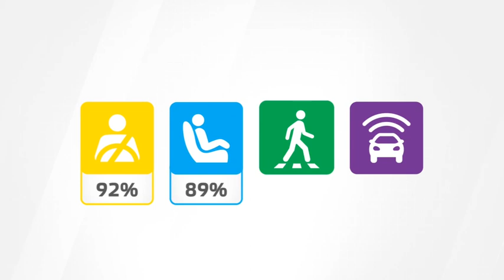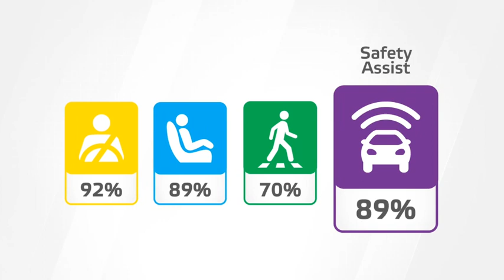Le Volvo C40 Recharge électrique obtient cinq étoiles aux crash-tests Euro NCAP 2022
Le Volvo C40 Recharge électrique obtient la note maximale de 5 étoiles à l'Euro NCAP (New Car Assessment Programme), à l'issue des crash-tests de sécurité passive effectués par l'organisme indépendant de sécurité Euro NCAP selon le protocole 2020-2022.